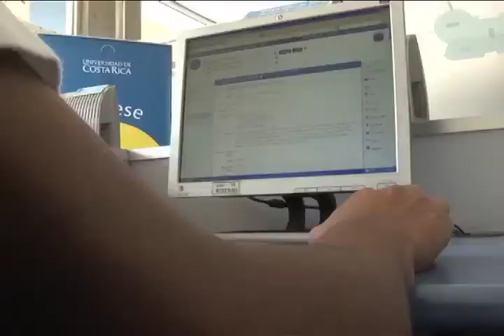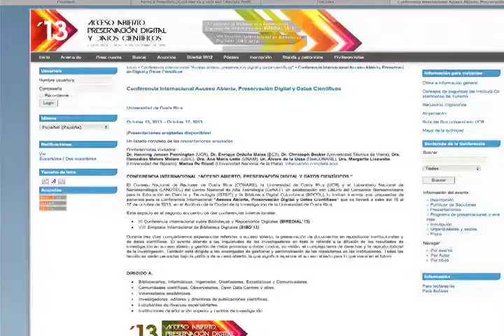Conferencia: Acceso Abierto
Eliminar las barreras que impiden compartir el conocimiento es el objetivo de  la "Conferencia Internacional sobre Acceso Abierto y Datos Científicos" que se realiza esta semana en la UCR.